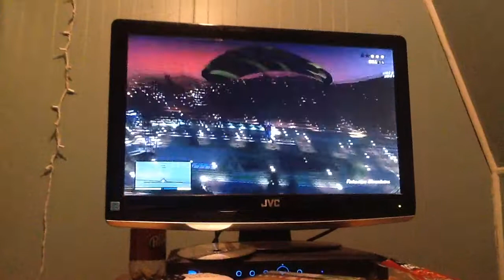Gta 5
Landon Washburn